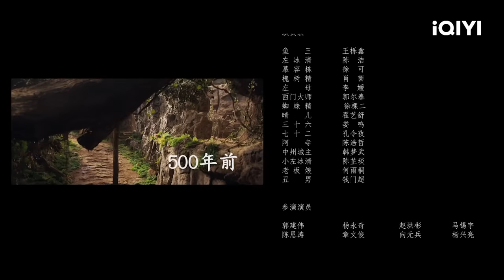【Multi Sub】《尘缘不神山》/ Legend of BuShenshan 菜鸟捉妖师爱上蝎子精 人妖同途过五关斩六将 【仙侠 喜剧 古装 |王栎鑫 陈洁 | iQIYI大电影-欢迎订阅】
【内容简介】
该片讲述了在不神山上修炼多年的小妖女左冰清下山历劫，遇上“菜鸟”捉妖师鱼三，两个人在不断了解彼此的过程中，暗生情愫，却不知还有一场更大的阴谋在等着他们